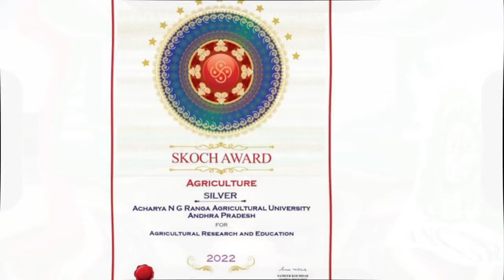Acharya NG Ranga Agriculture University wins Skoch Silver Award 2022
Welcome to Score More News Media, news media division from Score More Foundation!
Voice of India to the world
Acharya NG Ranga Agriculture University bagged Skoch Silver Award for the year 2022 for conducting research in agriculture at national level and education.